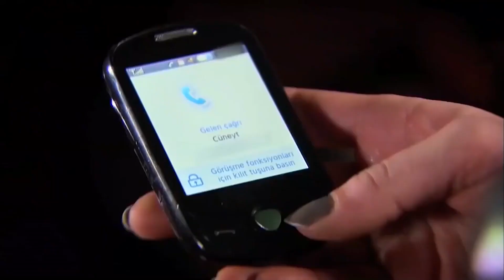¡No Puedes Robarme A Mi Novia! | Perdóname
CUNEYT ES MI AMOR